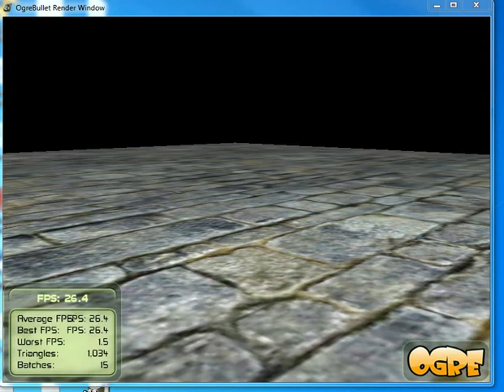Team Jafar - CS @ Bristol. Games Project. Getting the physics library up and running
Produced with Bullet, OgreBullet and Ogre. Essentially what is produced from the tutorials but updated to work with the latest versions of each of the above.